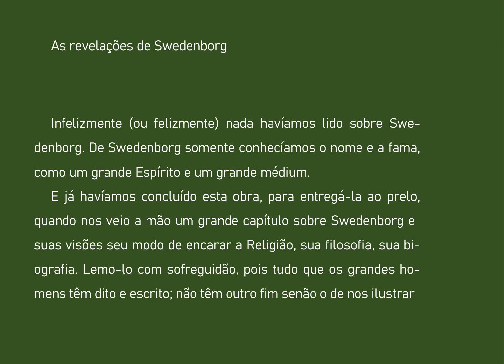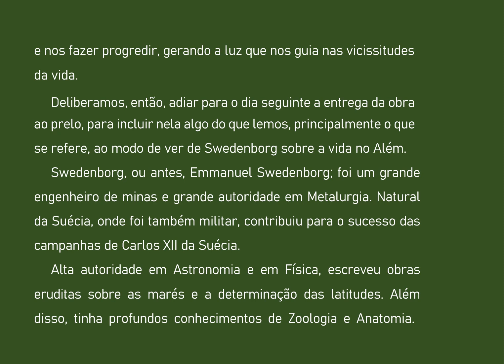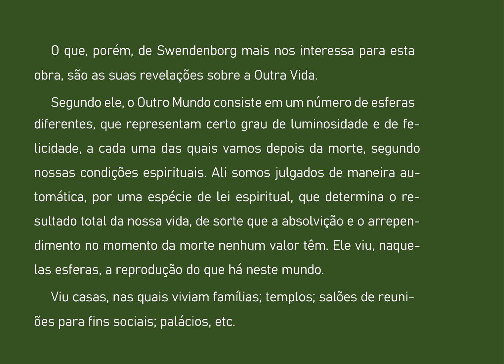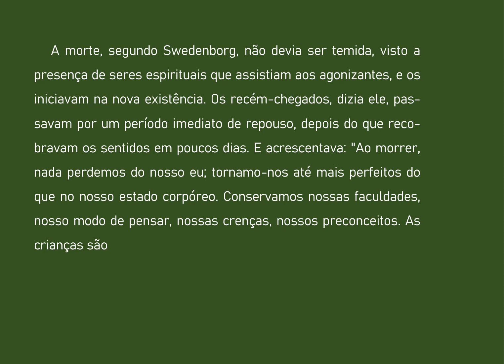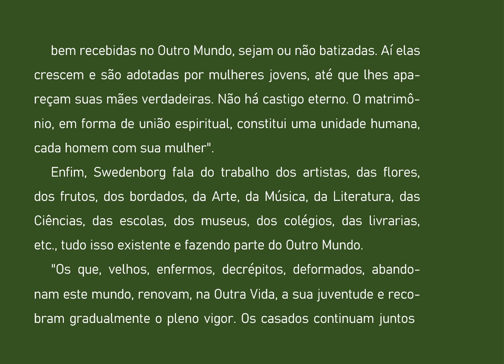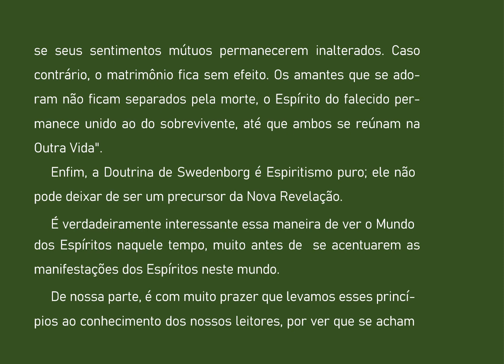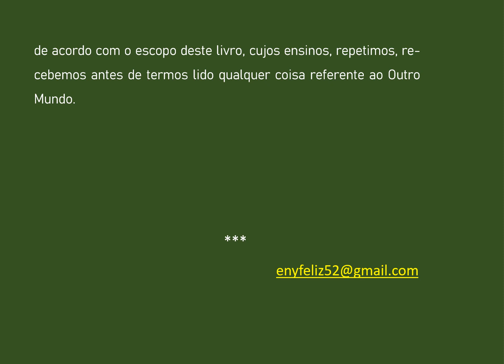21 A VIDA NO OUTRO MUNDO- REVELAÇOES DE SWEDENBORG -AUDIOLIVRO COMENTADO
A Vida no Outro Mundo - Cairbar Schutel – 1932
Com clareza e objetividade, o autor desvenda as nuanças que caracterizam a vida no Plano Espiritual, evidenciando que a individualidade do espírito subsiste após o desenlace do corpo físico.